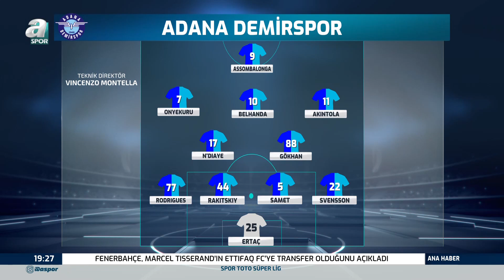Gürcan Bilgiç: "Fenerbahçe Taraftarı Artık Bir Oyuncu Oynamayınca Neden Demiyor!"